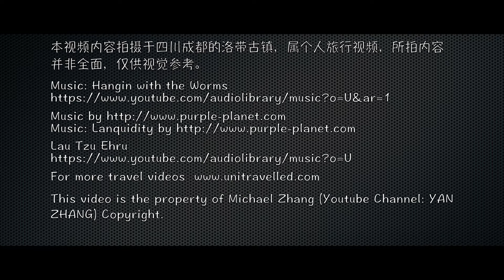成都游｜西部客家第一镇｜洛带古镇｜Luodai Ancient Town｜HD